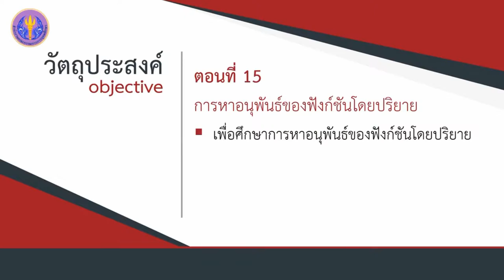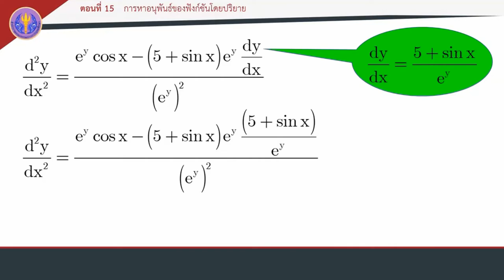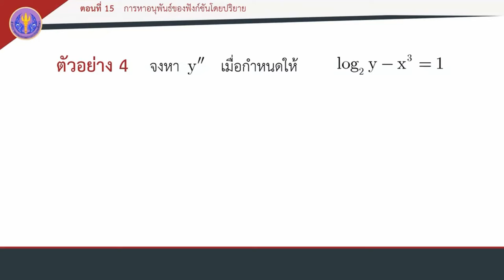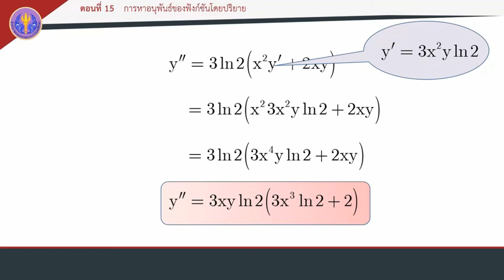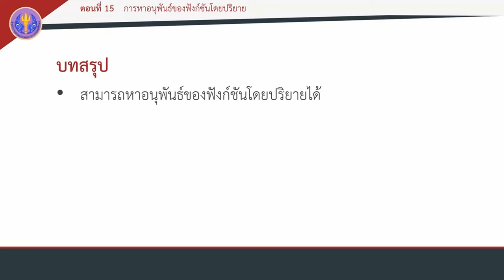ตอนที่ 15 การหาอนุพันธ์ของฟังก์ชันโดยปริยาย